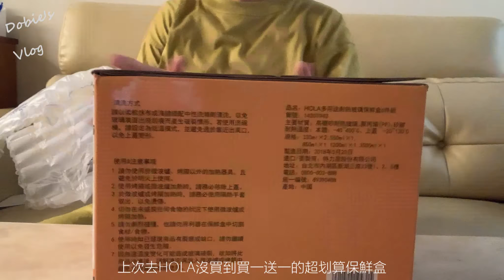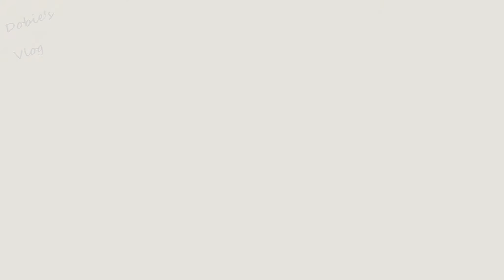HOLA玻璃保鮮盒開箱/乾燥花佈置/煮飯日常/21週又3天孕肚 ♡ Dobie’s Vlog 05